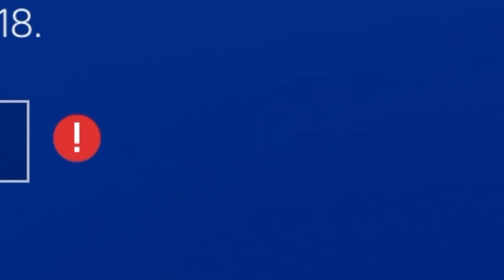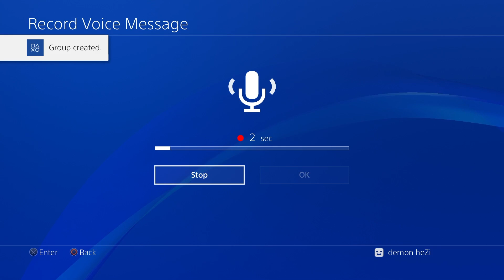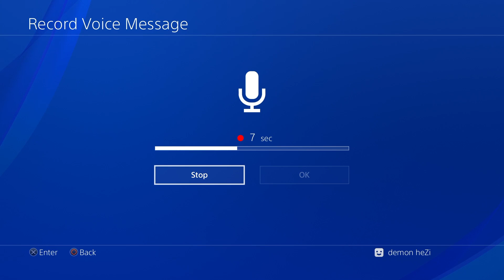i made a clan on a rookie account and asked people to join… (nba 2k20 social experiment)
This video would of been way longer if I realized I had privacy settings on earlier, and for that I’m truly sorry. However, if you guys want to see a Part 2 or even more videos like this one let me know by dropping a like and telling me what you thought in the comments below! More NBA 2K20 videos to come, I’m always doing something in the Park or Pro-Am.